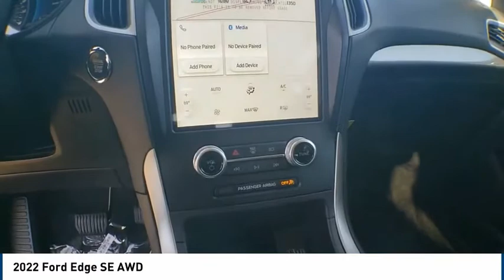2022 Ford Edge Big Spring TX NBA07188D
2022 Ford Edge SE AWD

500 W. 4th

Want us to come to you? No problem! In case we missed a picture or a detail you would like to see of this 2022 Edge, we are happy to send you A PERSONAL VIDEO walking around the vehicle focusing on the closest details that are important to you. We can send it directly to you via text, email, or Facebook messenger. We look forward to hearing from you! Big Spring Ford is proud to offer this fantastic 2022 Ford Edge SE in Blue with Ebony interior.